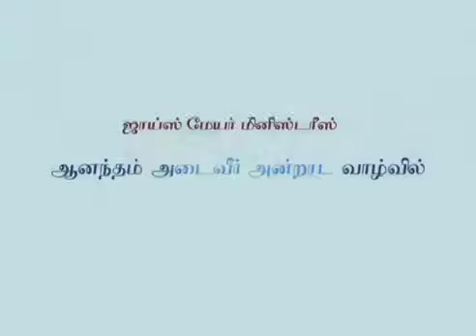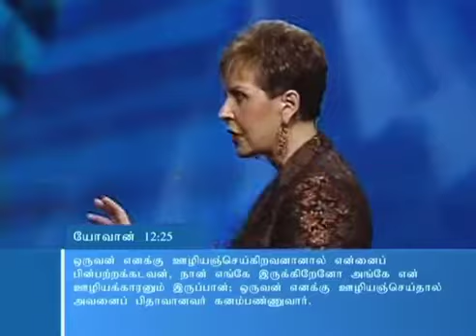ஐ அவுட் ஆஃப் மீ எடுத்துக்கொள்வது - Taking The I Out Of Me Part 1 - Joyce Meyer